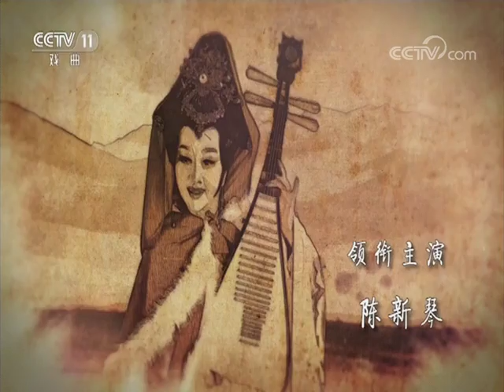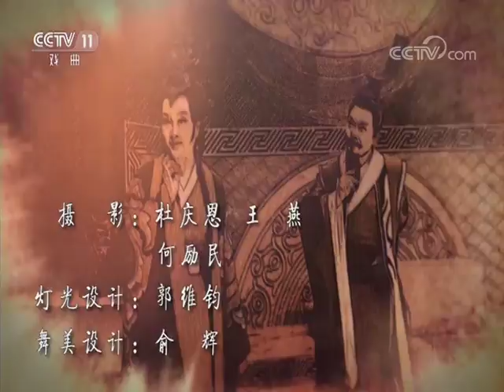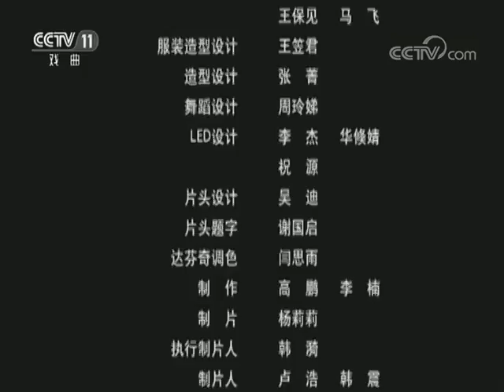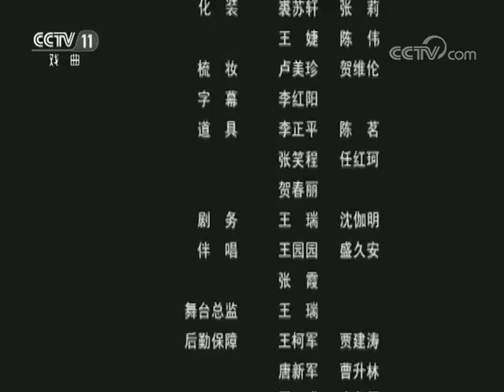《九州大戏台》 20171230 豫剧电影《汉宫昭君》 | CCTV戏曲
本期节目主要内容：
王昭君进宫三年，尚未得见皇帝，就被皇后打入冷宫。不甘心重蹈郑婕妤悲剧的她自请出塞。在相亲会上，同时赢得了汉元帝和匈奴大单于的倾心。汉元帝以贵妃之位挽留，王昭君最终说服汉元帝，完成和亲大业。